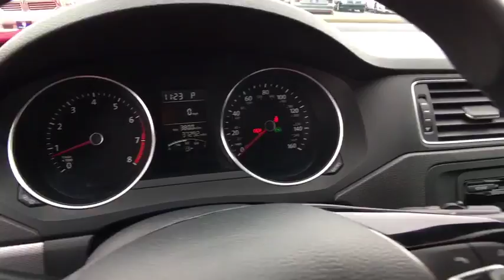2015 VOLKSWAGEN JETTA SEDAN Reno, Carson City, Northern Nevada, Roseville, Sparks, NV FM286303P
2015 VOLKSWAGEN JETTA SEDAN
2015 VOLKSWAGEN JETTA SEDAN 4DR AUTO 1.8T - Stock#: FM286303P - VIN#: 3VWD17AJ7FM286303

CARFAX 1-Owner, Excellent Condition. EPA 37 MPG Hwy/25 MPG City!, $900 below Kelley Blue Book! Heated Seats, Bluetooth, CD Player, Keyless Start, Turbo Charged Engine, Aluminum Wheels, iPod/MP3 Input, Satellite Radio. CLICK NOW!br /br /KEY FEATURES INCLUDEbr /Heated Driver Seat, Turbocharged, Satellite Radio, iPod/MP3 Input, Bluetooth, CD Player, Aluminum Wheels, Keyless Start, Heated Seats MP3 Player, Keyless Entry, Steering Wheel Controls, Child Safety Locks, Heated Mirrors. Volkswagen 1.8T SE with Tornado Red exterior and Titan Black interior features a 4 Cylinder Engine with 170 HP at 4800 RPM*. Non-Smoker vehicle. br /br /EXPERTS CONCLUDEbr /Edmunds.com explains The backseat dwarfs just about every other one in the compact hatchback or sedan class. The Jetta's 15.7-cubic-foot trunk capacity is one of the best in the segment, too.. Great Gas Mileage: 37 MPG Hwy. br /br /AFFORDABLEbr /This Jetta is priced $900 below Kelley Blue Book. Approx. Original Base Sticker Price: $20,100*. br /br /BUY WITH CONFIDENCEbr /CARFAX 1-Owner br /br /VISIT US TODAYbr /Lithia Volkswagen of Reno sells new and used cars, trucks and SUVs near Sparks and Carson City, Nevada. We offer financing options and incentives for all Nevada Volkswagen customers. Conveniently accessible from I-580, our sales department is open seven days a week to serve you. Just a few miles south of I-80 and downtown Sparks, we are located at 7063 South Virginia Street in Reno. Price contains all applicable dealer incentives and non-limited factory rebates. You may qualify for additional rebates; see dealer for details.  br / Some of our Pre-Owned vehicles may be subject to unrepaired safety recalls. Check for a vehicle's unrepaired recalls by VIN at